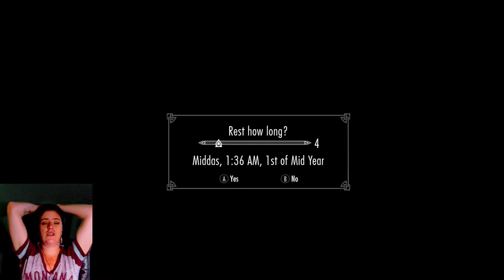Skyrim Weekly 32